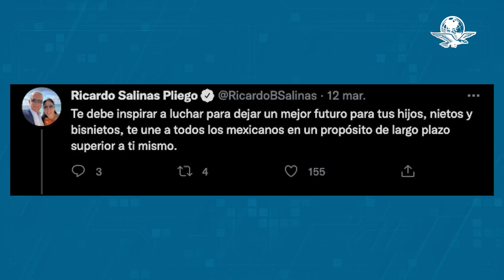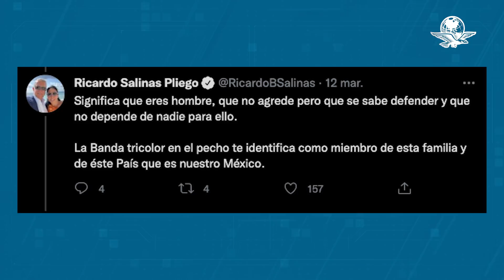Salinas Pliego explica polémica por tradición familiar con espadas y bandas tricolor